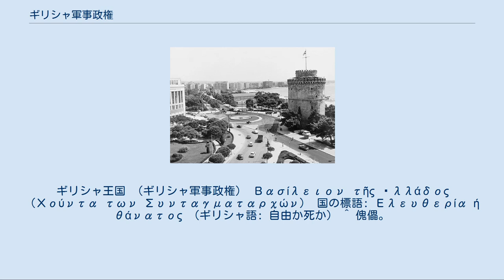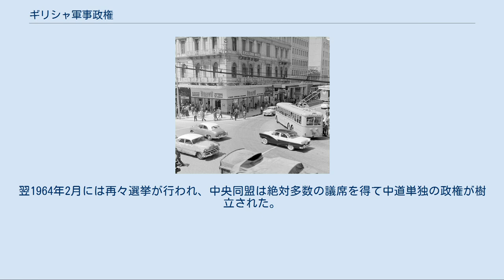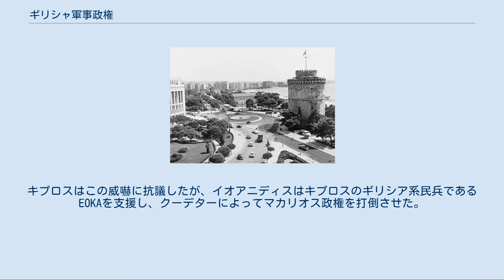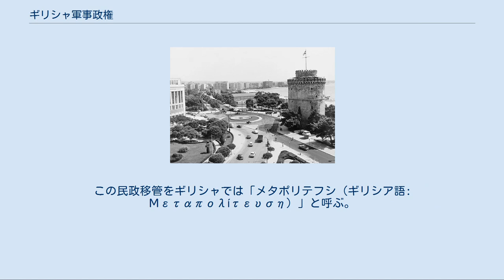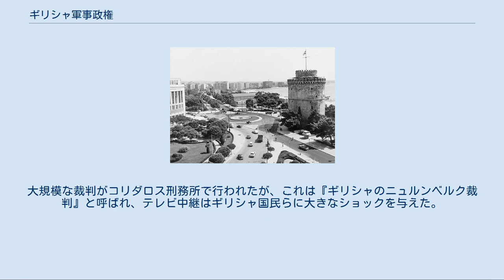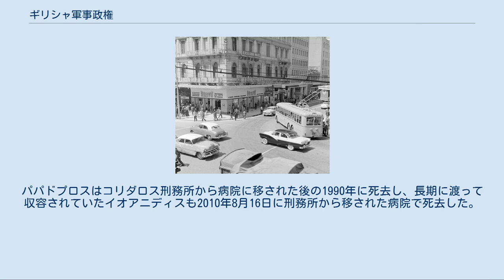ギリシャ軍事政権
ギリシャ王国 （ギリシャ軍事政権） Βασίλειον τῆς Ἑλλάδος （Χούντα των Συνταγματαρχών） 国の標語: Ελευθερία ή θάνατος （ギリシャ語: 自由か死か） ^ 傀儡。
事実上はディミトリオス・イオアニディス。
 ギリシャ軍事政権（希：Χούντα των Συνταγματαρχών[# 1]）は、1967年から1974年まで存在したギリシャにおける軍事独裁政権のことである。
1967年4月21日、ギリシャ軍の将校が蜂起して政権を掌握した時に始まり、1974年7月24日、亡命していたコンスタンディノス・カラマンリスが帰国して新政権を樹立し終焉を迎えた。
 1958年のギリシャ国会総選挙において、共産党（1946年に非合法化された）が支持する民主左翼連合が第二党に躍り出た。
この結果には与党である国民急進党、これまで第二党を担ってきた中道諸政党も驚かざるを得なかった。
そのため1961年10月に行われた総選挙では左翼が躍進することにより共産主義勢力の復活を恐れた右派勢力により、ありとあらゆる選挙妨害が行われ、悪名高い『暴力と欺瞞の選挙』と化したが、これは冷戦構造の中、周りを共産主義国家に囲まれており、アメリカの地中海戦略の一端を担う国であることが原因であった。
 しかし、このような選挙妨害にも拘らず、中道諸政党が合流した中央同盟は33%の得票を得、政権交代が可能な第二党と化した。
このため、中央同盟党首ゲオルギオス・パパンドレウは民主的な再選挙を要求して『不屈の闘争』を宣言。
中央同盟と民主左翼連合は選挙が不正であったとして街頭でデモを行ったが、これを主導していた左翼の国会議員グリゴリス・ランブラキスが暗殺されたため、それまでの国民急進党政権は方向性を見失った上にコンスタンディノス・カラマンリス首相と親ナチス的で評判の悪かったフリデリキ王妃との確執も表面化するなど、ギリシャ政局は一気に不安定に陥った。
全国規模に広がった民主化要求のために1963年11月、再選挙が行われたが、穏健な改革政策を唱える中央同盟はギリシャ王室とアメリカの支持を得た上で世論の支持を集めて勝利を収め、左派の協力を得た上でパパンドレウが組閣し、カラマンリスは国民急進党党首を辞すると共にフランスへ出国した。
翌1964年2月には再々選挙が行われ、中央同盟は絶対多数の議席を得て中道単独の政権が樹立された。
 パパンドレウは政権掌握後、国民的和解を挙げて内戦時代から収容されていた政治犯の釈放や東側諸国との関係改善を進めた。
しかし、こうした動きに対してギリシャを地中海東部における共産主義の防波堤と考えていたアメリカやギリシャ軍部の右派勢力は苛立ちを隠せず、さらにキプロス問題が常にパパンドレウ政権の背後に忍び寄っていた。
そのため、軍部内の右派は中央情報局（CIA）と協力して『アスピダ（楯）事件』[# 2]を捏造、パパンドレウの息子アンドレアスがそのリーダーであるとして中傷作戦を開始した。
しかし、アンドレアスは当時、不逮捕・不起訴特権のある国会議員であったため、『アピスダ事件』の容疑者として捕らえることはできなかった。
 アテネ、1960年代 こうしたことから、パパンドレウは軍の粛清を企図しガルファリス国防相や参謀長の更迭を国王コンスタンティノス2世に上奏したが、国王はこれを拒否した。
パパンドレウ政権発足の暫く後、パウロス1世の崩御で新たに国王となったコンスタンティノス2世とパパンドレウは関係があまり好くなかったが、この事で対立が決定的となり1965年7月にパパンドレウはコンスタンディノス2世に辞表を呈上、国王に譲歩ないし議会解散を迫る政治的賭けであったが、逆に彼の辞職が国王に利用され、中央同盟所属ながら王党派の国会議長ゲオルギオス・アタナシアディス＝ノヴァスを一本釣りする形で首相に任命した。
しかしこれは逆に中央同盟主流の態度を硬化させ、アタナシアディス＝ノヴァス内閣は国会の信任が得られぬまま退陣に追い込まれる。
次いでパパンドレウ政権の内相だったイリアス・ツィリモコスに国王は組閣を命じたものの、ツィリモコス内閣もわずか1ヶ月弱で国会から不信任を受けて辞職するなど危機は収まらず、 ギリシャ国民は「『アスピダ事件』は軍による政治介入である」として「70日間運動」を展開、各地でデモを...